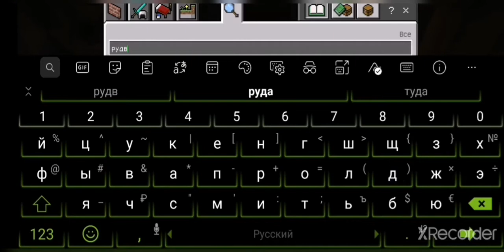Реалистичные шейдеры на майнкрафт Bedrock Edition 1.16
Ссылка на мод в закреплном комментарии